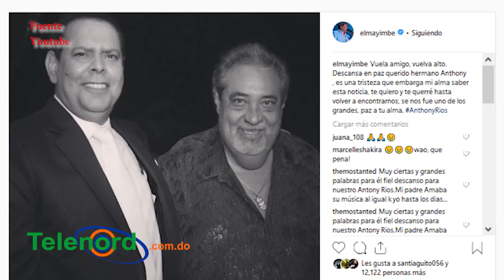Resumen: Muere Anthony Ríos, otra vez la carrera de la muerte y carnaval deja personas esperando